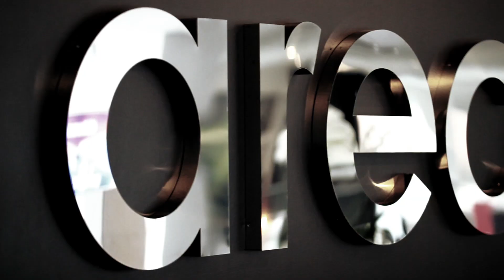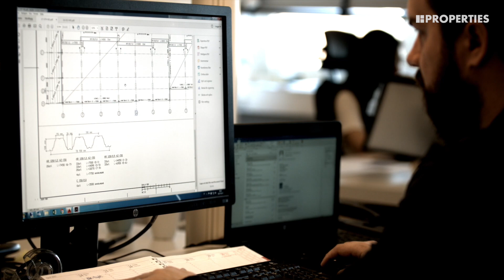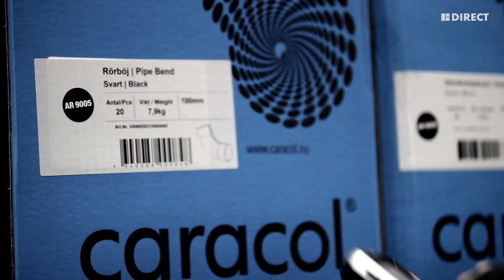The Areco Group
Areco Steel is the parent company of the privately-owned Areco Group, which also includes the five divisions: Areco Metals, Areco SSC, Areco Profiles, Areco Direct and Areco Properties with approx. 350 employees in Sweden, Denmark, Norway, Finland and Poland. Our business concept is to develop, manufacture, and globally market products and services to the construction industry based on customer needs.